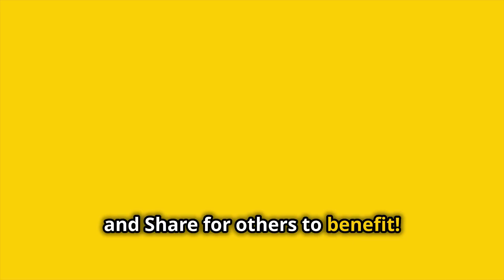AI for Kids: The Fun, Simple and Clear Way to explain it!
Discover Artificial Intelligence in a fun, easy-to-understand way! This video is perfect for kids who are curious about technology and want to learn what AI is all about. With simple examples, engaging visuals, and a friendly approach, we explain AI concepts in a way that's clear, exciting, and accessible to young minds. Let's dive into the world of AI together!